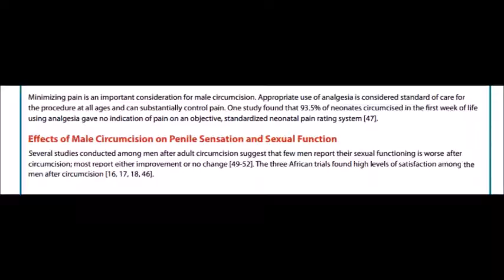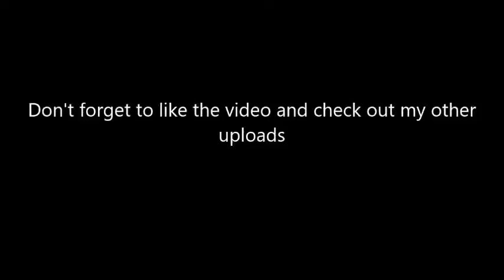Mexican Study Find Circumcision Increase Sexual Pleasure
A link the PubMed abstract of the study (click link, don't copy paste):

Over 70% of males this coming generation will be getting circumcised (click, dont copy paste):

The CDC, World Health Organization, and American Academy of Pediatrics have all found circumcision does not negativily impact sexual function and pleasure. These are just a few of the studies showing circumcision in fact increases pleasure (Just the PubMed abstract is provided if the study is not free to view. Click don't copy paste):
Meta-Analyses:

Studies find almost all men wish they were circumcised and even more men want their sons circumcised went told about the benifts by a doctor, even in countried that have no history on practicing circumcision. (Just the PubMed abstract is provided if the study is not free to view. click link dont copy paste):